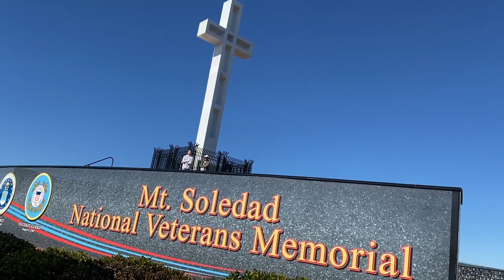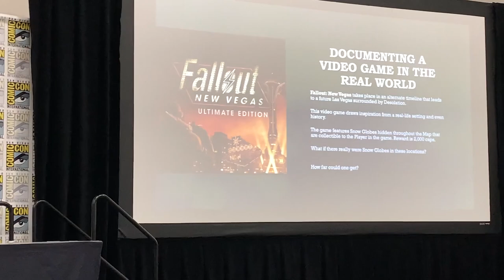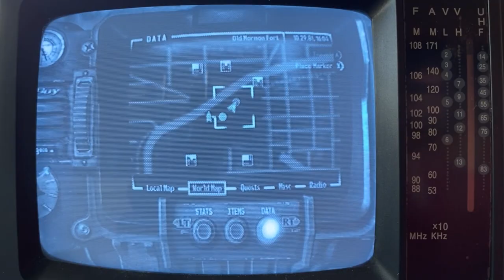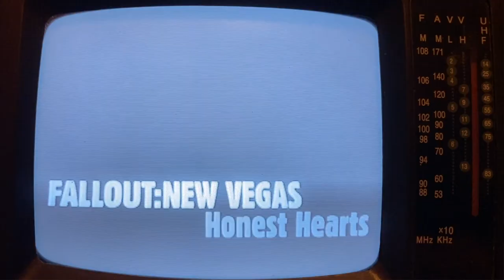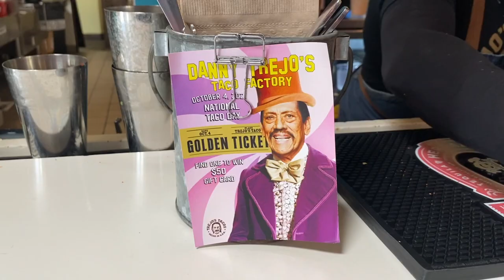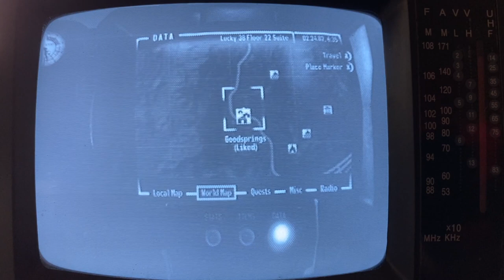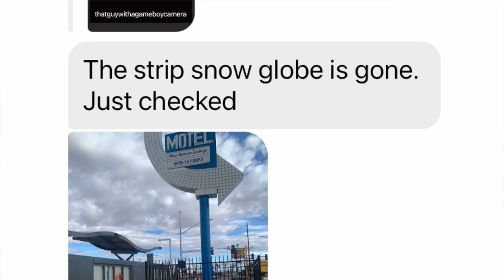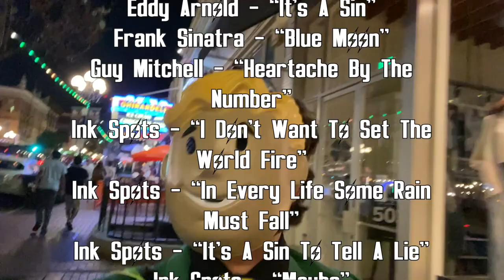Las-New 2: Man's Search for Fallout (Why Fallout Fans Visit Las Vegas?, Full Documentary, 2023)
Las-New 2: Man's Search for Fallout is a "meta" Documentary about a fan of the Fallout games who explores the real Las Vegas that inspired the video game, Fallout: New Vegas. It is a sequel to Las-New: A Fallout Snow Globe Trip. "Las-New" is a term he made up to describe visiting Las Vegas from playing Fallout: New Vegas. Other fans of Fallout have made similar videos, but Max commits to going even further.

Like the first Las-New, the host, Maxwell "That Guy With A Game Boy Camera" Scheller, is driven by a narrative that involves leaving collectible snow globes that are found in the game in their real-life counterparts (as best as he can). When Max leaves a snow globe, he uses Social Media to get people to find them.

His first "New Vegas" inspired trip was in June/July 2019.

After doing the first trip, Max decided to plan a 2nd New Vegas snow globe road trip that would be entirely recorded for a Documentary.

His second New Vegas trip, done in September/October 2020, would be the basis for Las-New: A Fallout Snow Globe Road Trip, which is free to watch on Youtube.

The first Las-New was envisioned as a Road Trip movie that focused on the setting. This second Las-New is meant to go even further by examining the places that inspired elements and themes of Fallout: New Vegas. View photo album for the 3rd trip

To go into further detail about what makes Fallout: New Vegas a different game from the others, Max is joined by Fallout composer, Inon Zur. Inon also gives insight on musical influences that helped shaped Fallout: New Vegas' setting.

To help examine how the history of Las Vegas played a role Fallout: New Vegas' story and characters, Max is joined by UNLV History Professor, Dr. David Schwartz.

Some of Fallout's voice actors makes appearances to talk about their parts in the games, including Keith Szarabajka, Joe Ochman, and Ogie Banks. Many other special guests speak to Max along the way.

How far does Max, his Vault Boy plushie go? Sit back and watch for yourself.